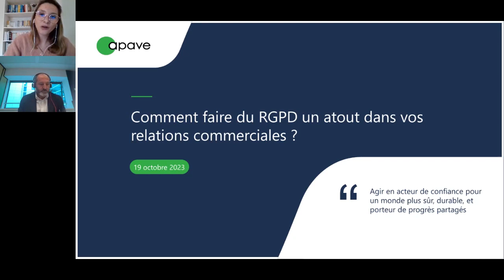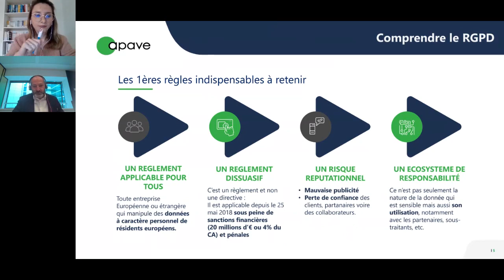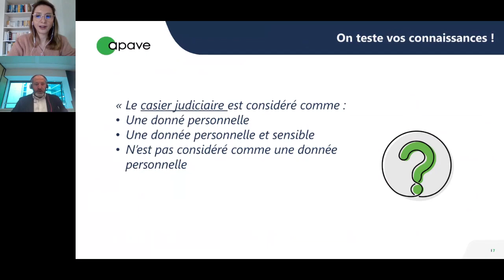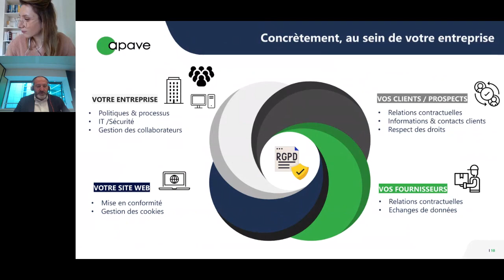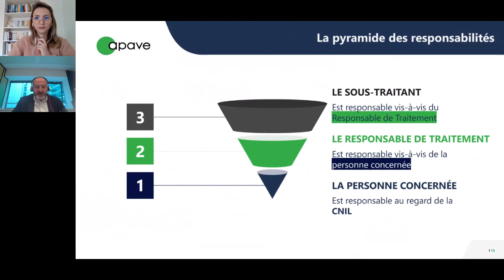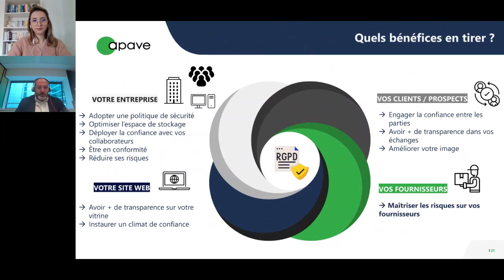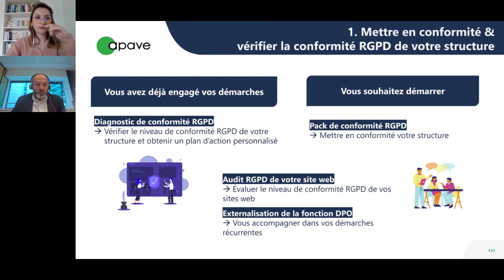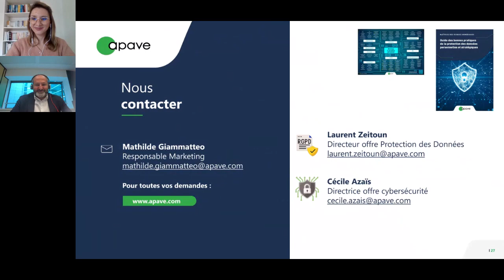replay Webinaire - Comment faire du RGPD un atout dans vos relations commerciales ?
Découvrez le replay de notre webinaire du 19 octobre 2023 !

Durant ce webinaire, notre expert en protection des données, Laurent Zeitoun, vous présentera comment le RGPD peut devenir un véritable atout stratégique dans vos relations avec l’ensemble de vos partenaires. Cette démarche valorise vos relations avec vos clients grands comptes et fiabilise vos réponses à appels d'offres. Que vous soyez une petite ou moyenne entreprise, tout le monde est concerné par le RGPD !

Le Groupe Apave, partenaire privilégié des TPE PME depuis plus de 150 ans, se positionne comme tiers de confiance du digital pour vous accompagner dans la maîtrise de vos risques numériques.

Afin de vous préparer au mieux à ce webinaire et préparer vos éventuelles questions, nous vous invitons à télécharger dès-à-présent notre guide des bonnes pratiques RGPD disponible sur notre site internet :

Conférence animée par :
- Laurent Zeitoun Directeur de l'offre protection des données, Apave
- Mathilde Giammatteo Responsable Marketing, Apave